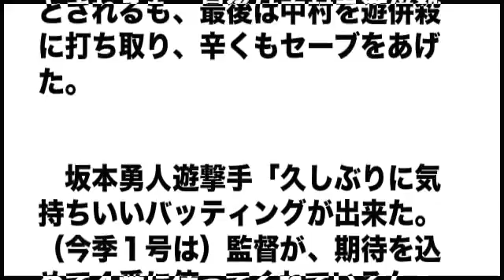【巨人】キャプテン坂本、守備に打棒に大活躍！ポレダ４連勝